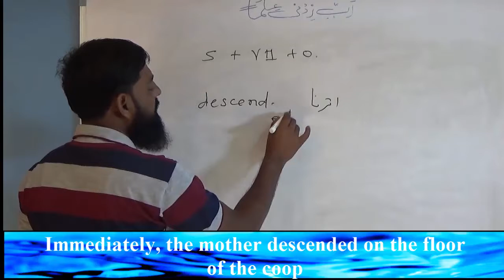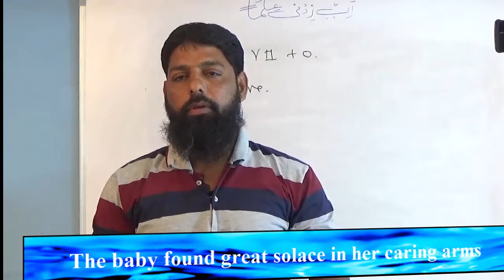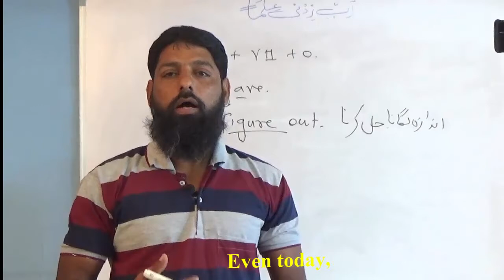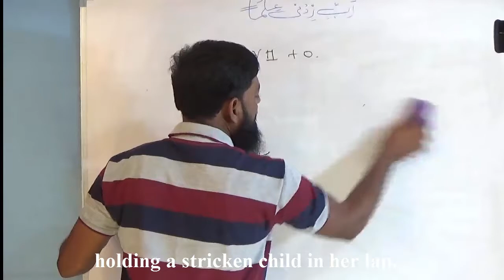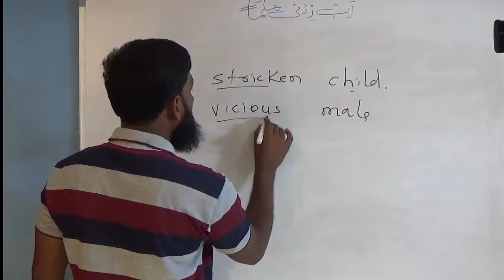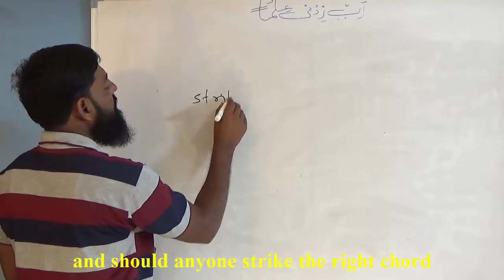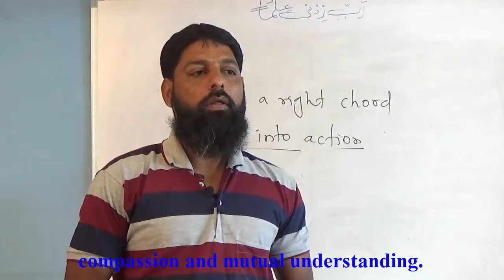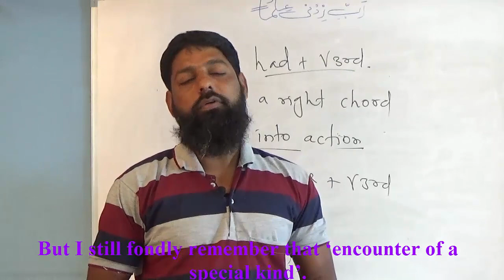An Encounter of a Special Kind part 5 Hindi/Urdu by Salim Khan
For Education
This is last video of this lesson and it is also explained in details with translation in our mother tongue so that we can understand easily.